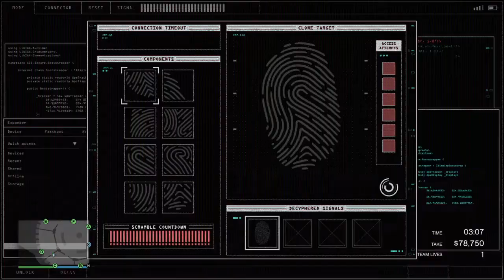when the host dgaf about you ;) - Grand Theft Auto 5 Online (Casino Heist)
so you'll walk around during the heist wasting time, let me do the heist for you for 15% & screw us both out of the elite bonus cause you want the daily take again ? Coooooo :/